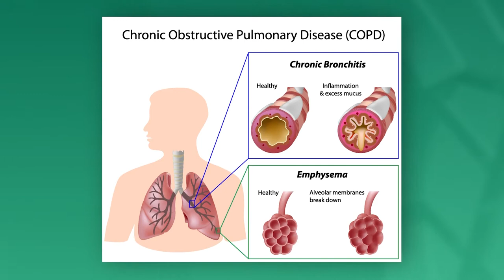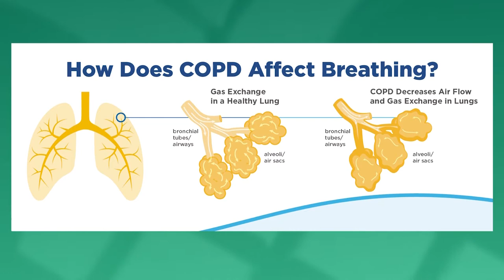Lung Health, Smoking, Cancer and COVID-19: What You Need to Know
In November, we observe national awareness months for both lung cancer and COPD, chronic obstructive pulmonary disease. And this year, the COVID19 pandemic has focused even more attention on health of our lungs. Join our experts for a Facebook Live discussion on lung related issues from smoking and asthma to cancer to COVID-19.